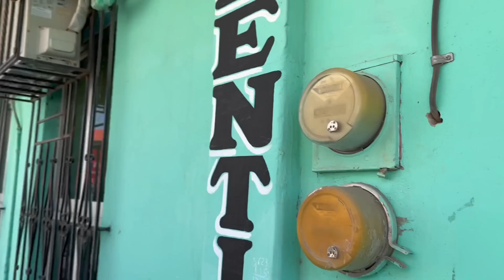DE NUEVO EN MI RANCHO DESPUÉS DE LAS VACACIONES Y UN TIEMPO SIN MIRAR AMI ABUELO Y A LA PLEBADA 👀‼️